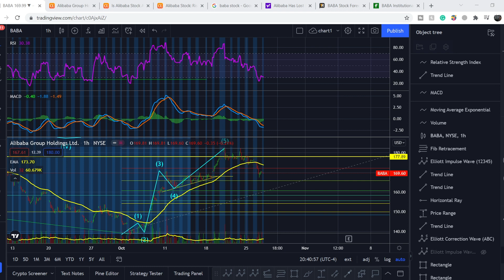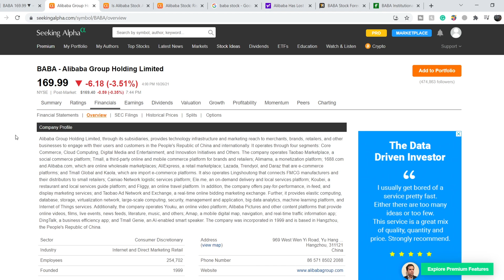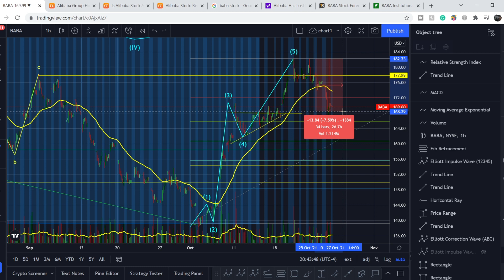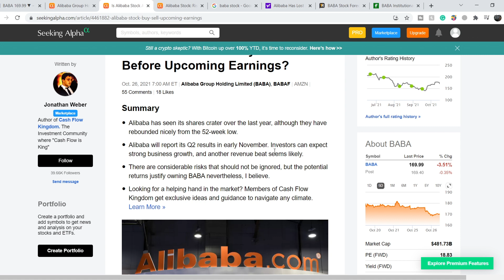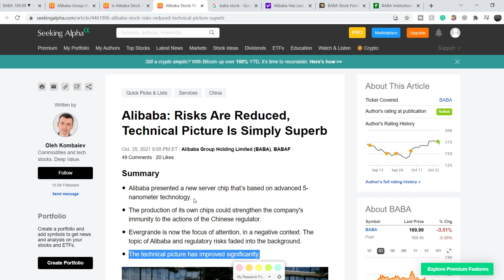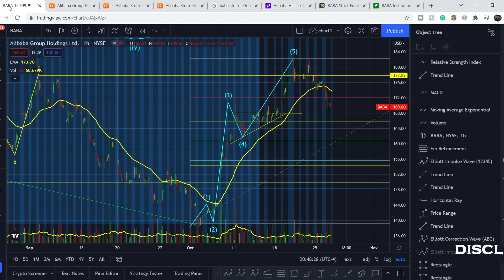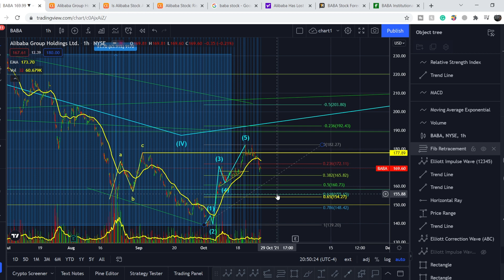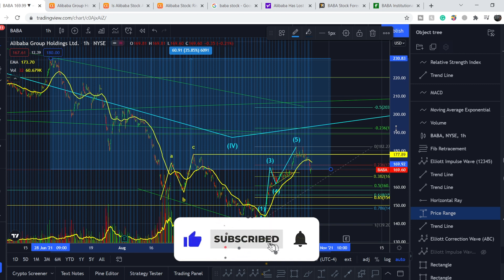Alibaba BABA Stock HUGE OPPORTUNITY IS COMING! PERFECT ACCUMULATION POINTS ARE NEAR! DON'T MISS THIS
Alibaba Group Holding Limited, through its subsidiaries, provides online and mobile commerce businesses in the People's Republic of China and internationally. It operates through four segments: Core Commerce, Cloud Computing, Digital Media and Entertainment, and Innovation Initiatives and Others. In this BABA Stock Analysis video, we discuss swing trading and investing in the company. We analyze the 55 EMA (Exponential Moving average), MACD (Moving Average Convergence Divergence), RSI (Relative Strength Index), bullish and bearish trends, technical analysis chart patterns, and potential entry and exit points for traders and investors.

Timecodes:
0:01 Intro
0:11 Fundamental Analysis
6:13 Technical Analysis